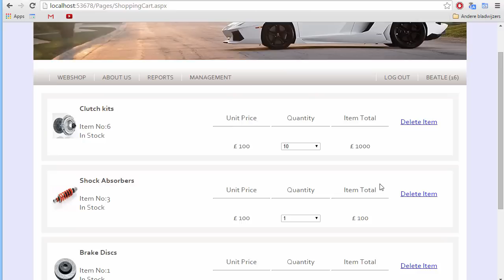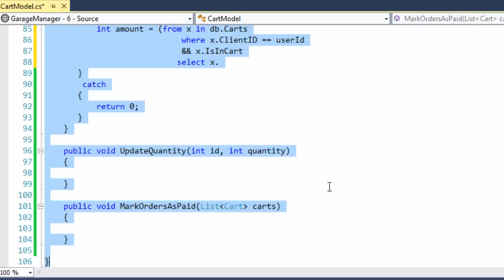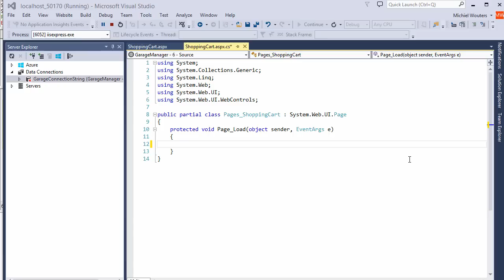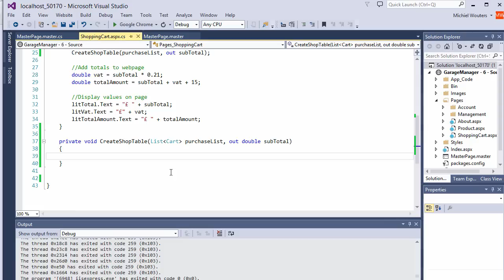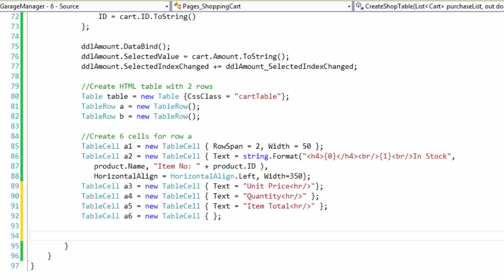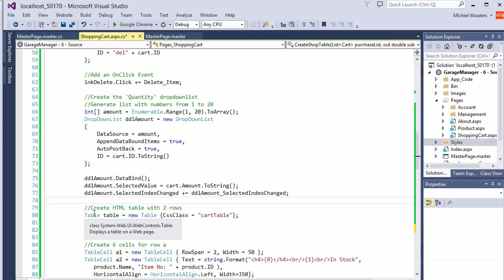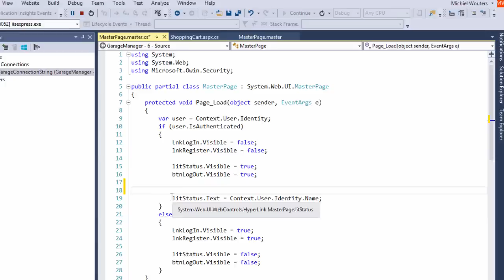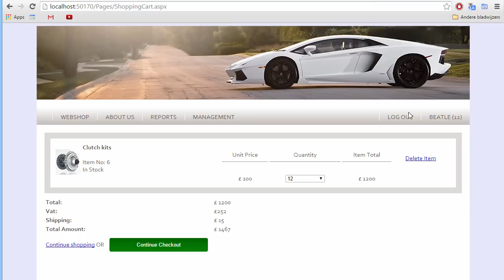Create a webshop with Asp.Net - Part 7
Source code has been updated as of 2019 to better correspond to modern demands: